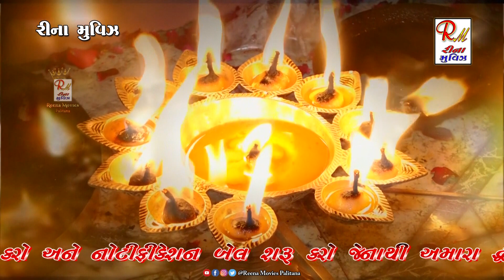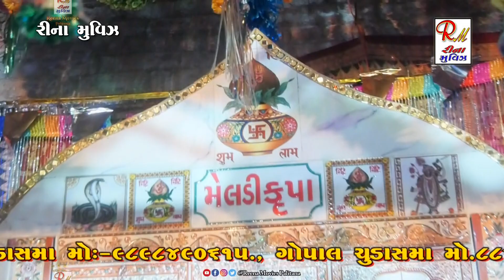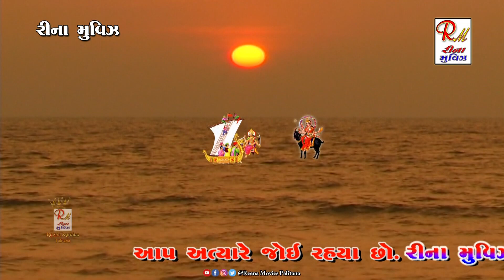03 સિંધોય માં ની આરતી_વાવડી(તળાજા)|| Airshibhai Sathaliya || New Dakla 2023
03 સિંધોય માં ની આરતી_વાવડી(તળાજા)|| Airshibhai Sathaliya || New Dakla 2023  @ReenaMoviesPalitana

❖ BENJO :- RUTIKBHAI SOLANKI
❖ PAD :- GOVINDBHAI BHIRBHIDIYA
❖ SARSWATI SOUND - BHAVNAGAR :- VIJAYBHAI KAVITHIYA